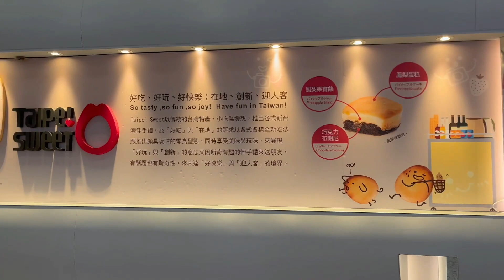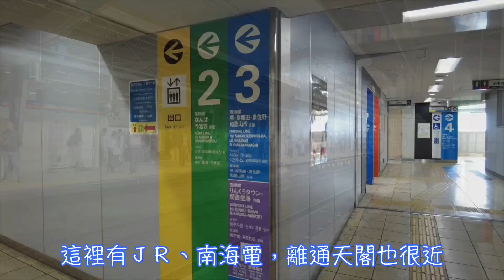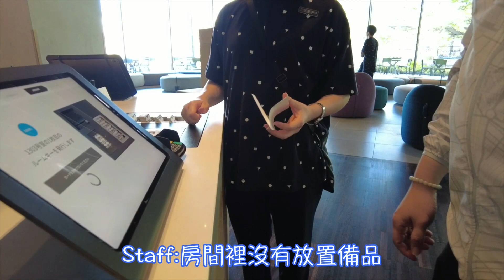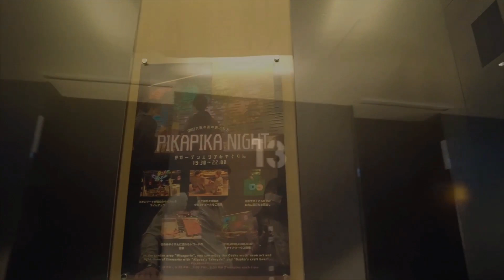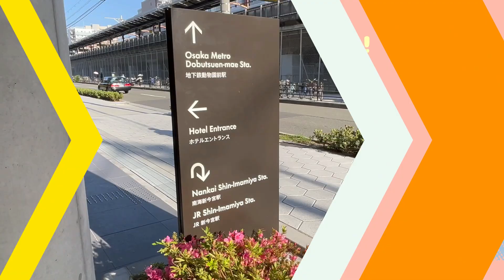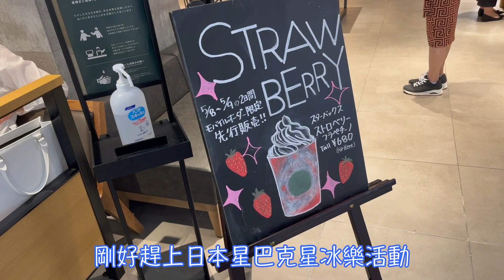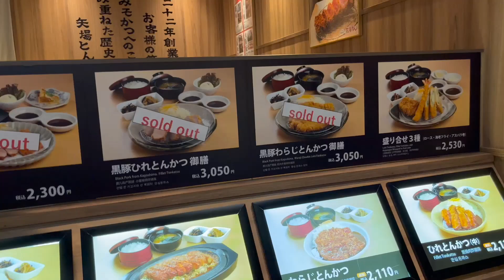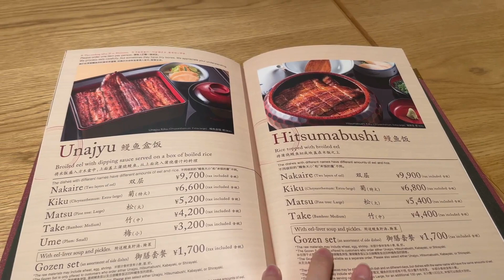2023.05.16 大阪關西自由行Day 1『OMO7大阪-心齋橋逛街』週末に楽しく食べよう 新今宮駅 関西食べ歩き Shin Imamiya